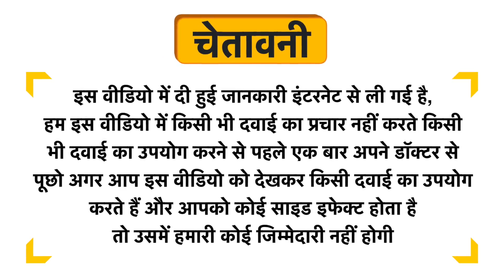Endan Hair Oil Uses in Hindi | Side Effects | Dose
Endan Hair Oil Uses in Hindi | Benefits | Side Effects | Dose